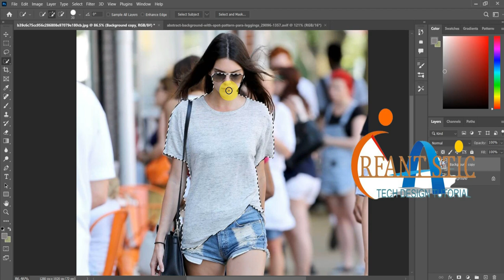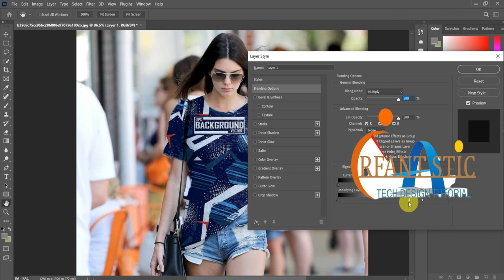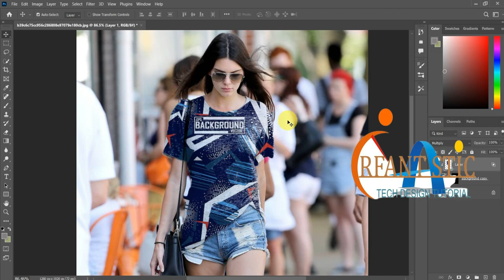How to Apply Pattern Design to Clothes in Photoshop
Today I'm going to show you how to apply pattern design to clothes in Photoshop.

► The video is about:
- Title: How to Apply Pattern Design to Clothes in Photoshop
- Photo Editing
- Photoshop Tutorial